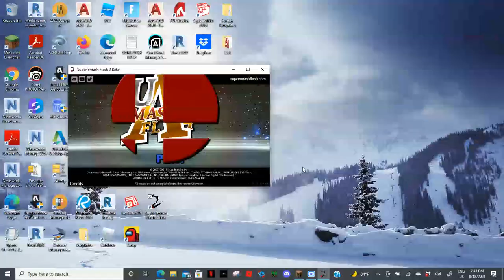Smash Flash Moment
3 Likes and I'll get nick all star brawl